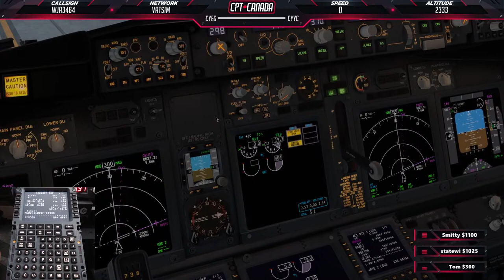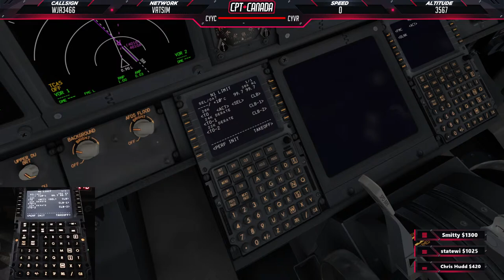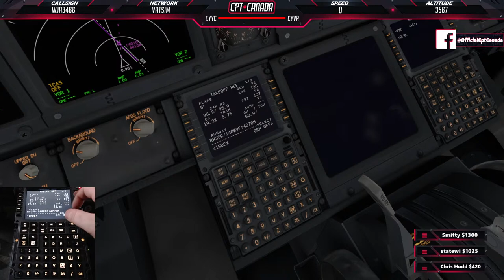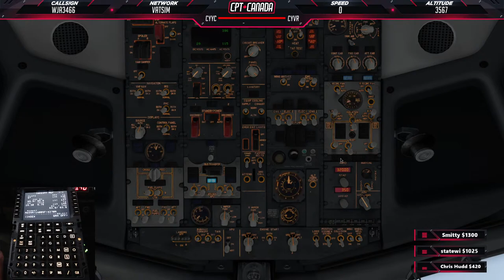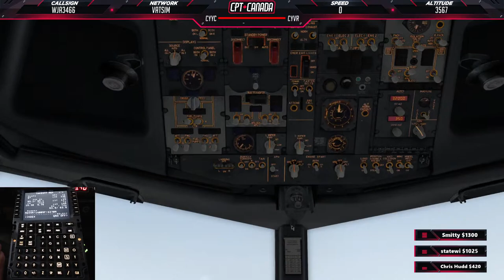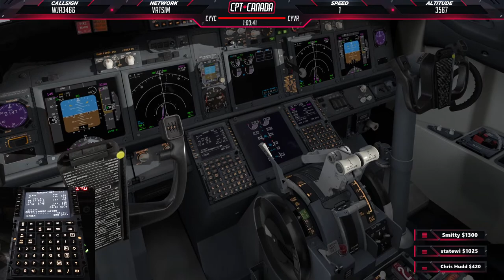🔴X-Plane 11 AfterDark | FIRST LOOK | Boeing GE2584 CDU for X-Plane 11 & P3D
***SYSTEM SPECS***
i9-10900k@5.1GHz (all cores) | EVGA SC Black 1080ti | 32GB DDR4 3200Mghz (CL14) | Z490-F Strix Motherboard | Alphacool Eisbear AIO 240MM | NZXT 710 Case | Honeycomb yoke & Throttle Quadrant | Saitek Radio Panel | C922(x3) Pro Streaming Camera | Corsair K70 keyboard | Corsair Ironclaw Gaming mouse

ASXP+Xvision | HST RealView Next | BlueSkyStar (BSS) Sound Packs for the a320, a330, CRJ200 | Better Pushback | FlightFactor A320U | Tolis A319 | JarDesign A330 | FlightFactor 757 | FlightFactor 767 | FlightFactor 777 | JRollon CRJ200 | Rotate MD80 | FlyJSim 727v3 | FlyJSim 737-200v3 | iniBuilds A300